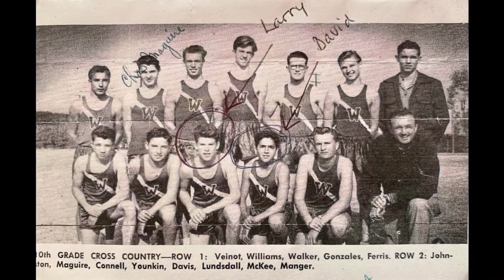A Video Celebration of Larry Walker ~ Part 2